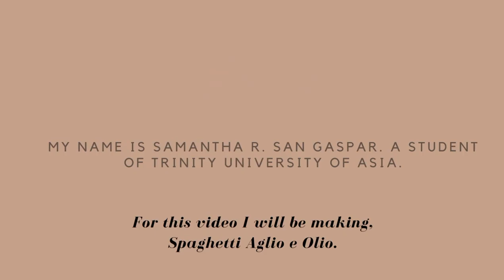Spaghetti Aglio e Olio by Samantha San Gaspar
This is a video for my culinary subject: HRM215 ☺️